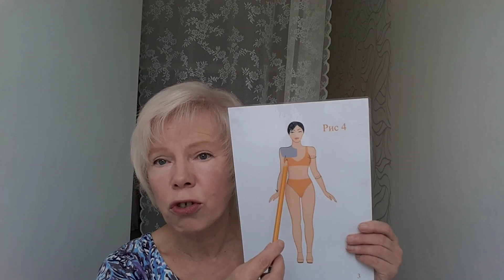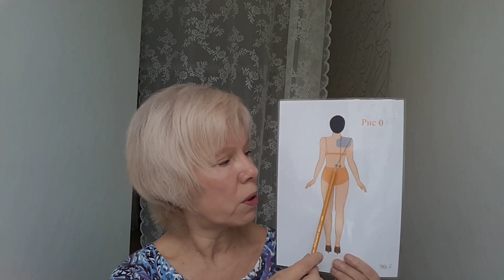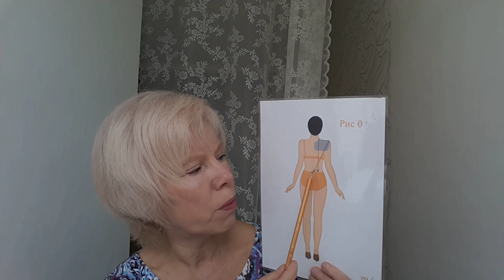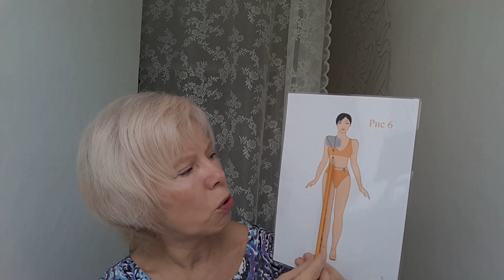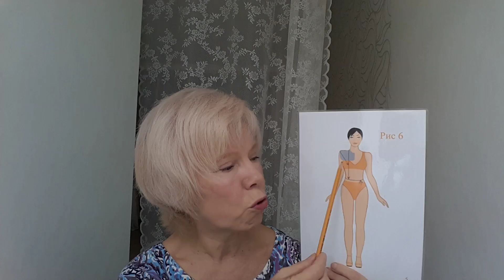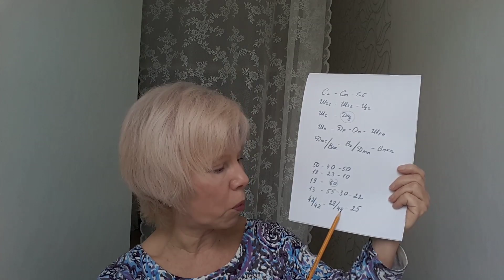Модный приговор своими руками 6. Снятие мерок 2.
Снимаем балансовые измерения.
Определение осанки.